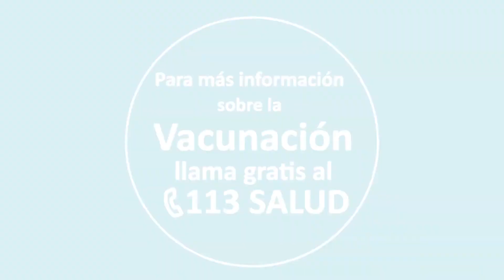Bajas temperaturas influenza y neumonía